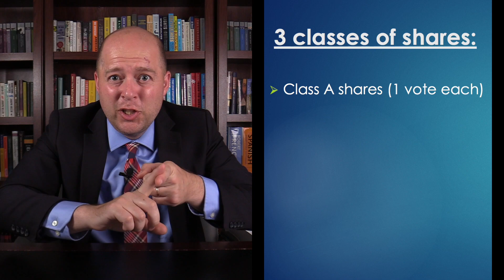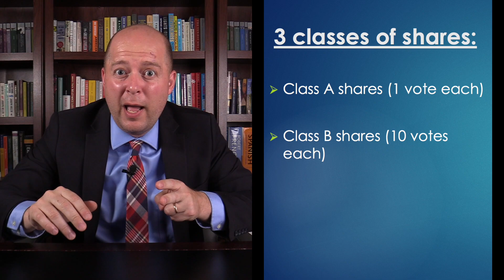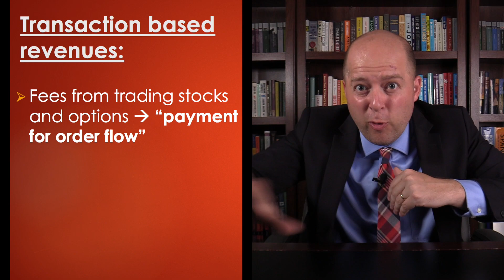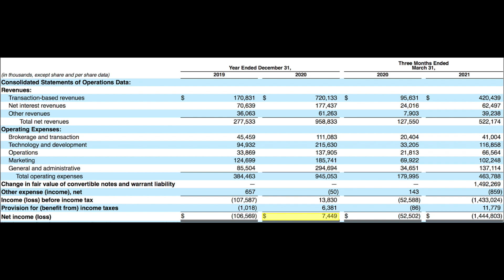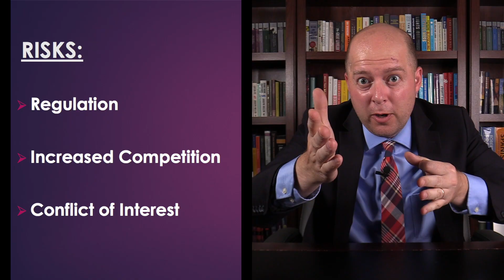Robinhood S-1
The trading app Robinhood is going public, and filed its S-1 with the SEC.

Here’s what I learned from their disclosures:
• Robinhood has 18 million funded accounts and $81 billion of assets under its custody
• It plans to trade under the ticker, “HOOD”
• It’s going to reserve between 20 and 35% of its Class A shares for Robinhood customers

Robinhood has 3 classes of stock:
• Class A shares (1 vote each).  This is the stock being offered in the IPO
• Class B shares (10 votes each).  This is held by the two founders of Robinhood
• Class C shares (no voting rights)

Robinhood pioneered commission-free trading, so you might be wondering how it makes money.  Robinhood has 3 sources of revenue:
1. Transaction-based revenues
2. Net interest revenues
3. Other revenues

81% of total revenue in the first quarter of 2021 came from transaction-based revenues.

This is revenue “earned from routing customer orders for options, equities and cryptocurrencies to market makers.”
• When a user buys or sells a stock, Robinhood needs to route the order to a market maker who will execute the order.  The market maker then pays Robinhood a portion of the bid-ask spread.  In short, the market maker is paying Robinhood for sending trades their way
• The market maker Robinhood used the most was Citadel Securities, which accounted for about one-third of Robinhood’s transaction-based revenues
• When it comes to trading stocks/options, these fees are called “payment for order flow”
• When it comes to trading cryptocurrencies, these fees are called “transaction rebates”

About 12% of Robinhood’s total revenue came from interest in the first quarter of 2021.
• Robinhood earns interest on margin loans, securities lending, and deposits

The remaining 7% of Robinhood’s total revenue came primarily from Robinhood Gold, a paid subscription service that gives users access to premium features.

In total, Robinhood generated $137 of revenue per user in the first quarter of 2021
• That’s a 65% increase from the same quarter in 2020
• And Robinhood’s top-line revenue quadrupled over the same time period

But is Robinhood profitable?
• Well, it posted a $7 million profit for the 2020 fiscal year
• But it lost $1.4 billion during the first quarter of 2021

The loss was due to a single line item:  a $1.5 billion expense due to a fair value adjustment of convertible notes and warranty liabilities.

If you ignore the fair value adjustment, Robinhood about broke even in the first quarter of 2021.

But because Robinhood has had such strong top-line revenue growth, a lot of investors are excited about its stock.

But the company faces multiple risks, including:
1. Regulation
2. Increased competition
3. Conflicts of interest due to its business model

Robinhood benefited greatly from COVID-19, the stay-at-home orders, and government stimulus payments that gave retail investors extra money to put in the market.

But it’ll be interesting to see if Robinhood’s business model can achieve high profits in the long run.
ACCESS INDEX OF VIDEOS
CONNECT WITH EDSPIRA
CONNECT WITH MICHAEL
ABOUT EDSPIRA AND ITS CREATOR